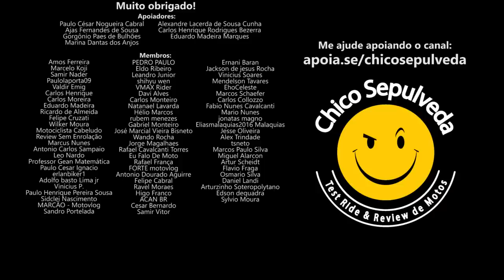Cabô Chorare - Acabou o Biscoito com a Honda Brasil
Black Boots
Calçados com estilo, conforto e segurança